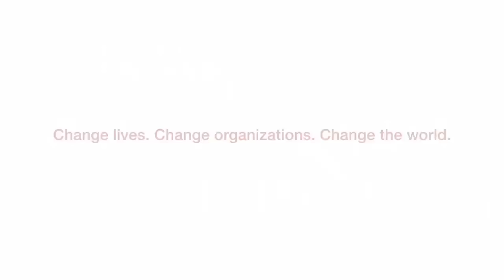Stanley McChrystal: How Leaders Stay Healthy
Stanley McChrystal, the retired four-star general and former commander of U.S. and international forces in Afghanistan, discussed his strategies for staying healthy and rested, and why that's so important for current and aspiring leaders. He spoke at the Stanford Graduate School of Business' View From The Top series on February 16, 2012.